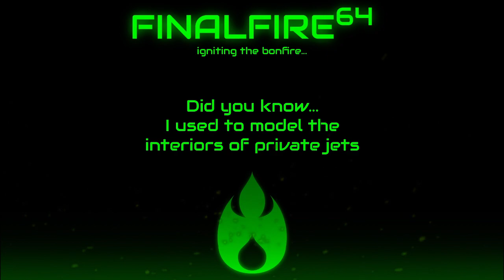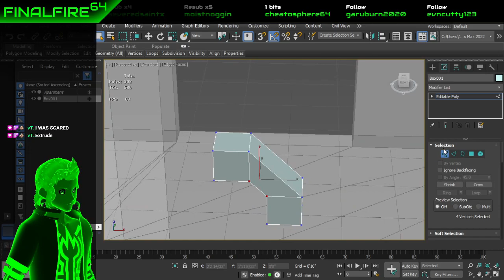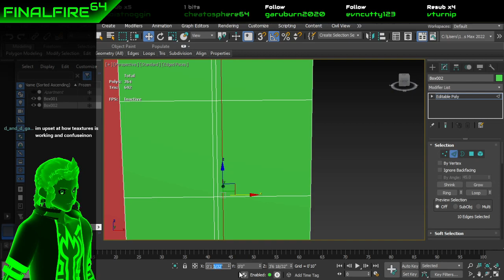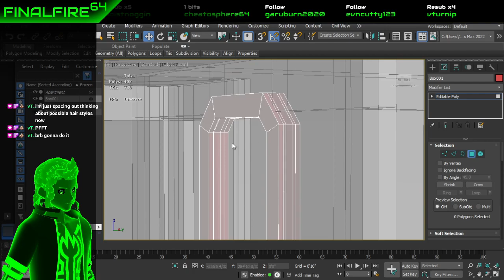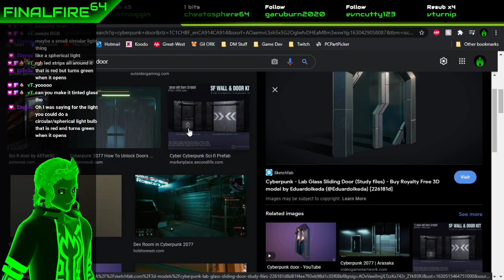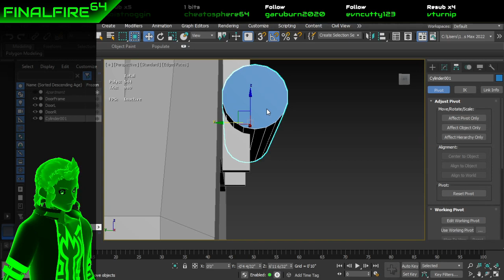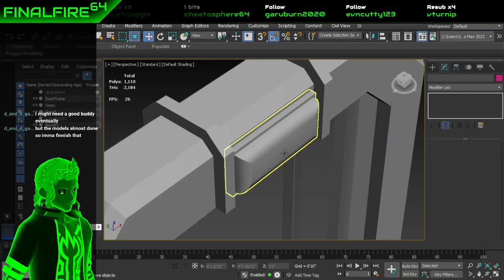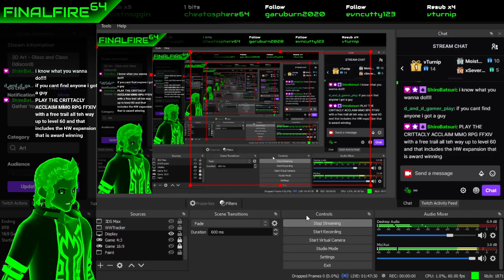3D Art - Glass and Class